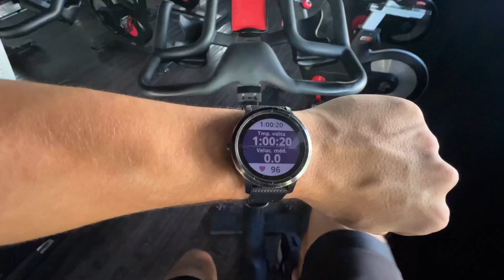Rotina de um Atleta Híbrido (treino de Pedal + Peito)